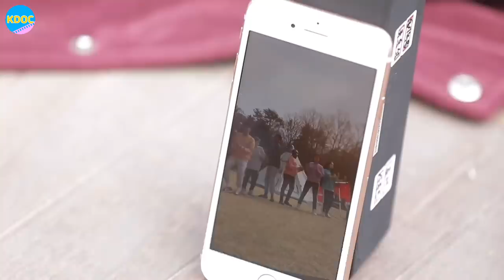Meeting the person you admire the most (and crying 😭) [Part 5] | K-DOC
it's almost coming to an end :'(
All curations and translations done by Eunjae Lee.

이웃집 찰스 다문화2세특집우리는한국애들 Air Date: 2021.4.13